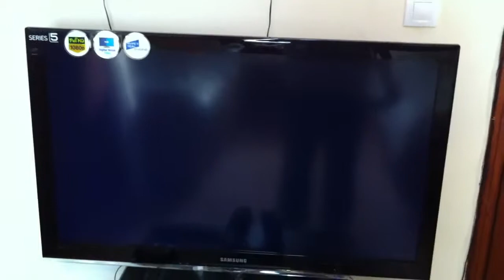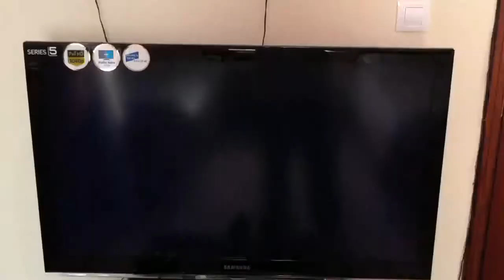My Xbox running on the Samsung LCD 40"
Xbox360 running COD Black ops and+creative inspire 4500 speakers+subwoofer=my life style :)